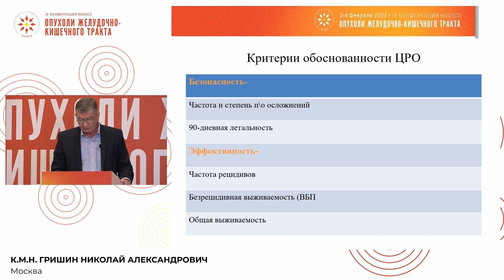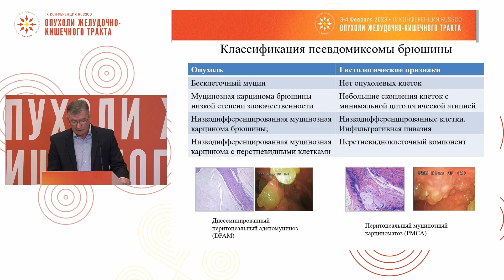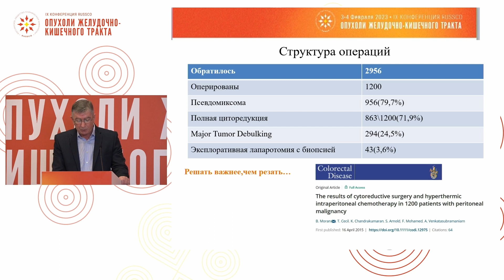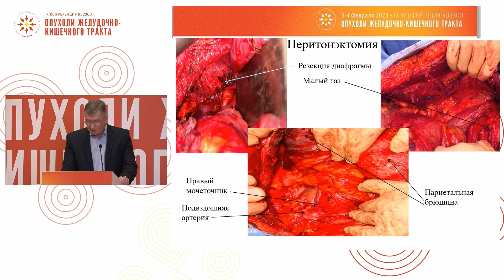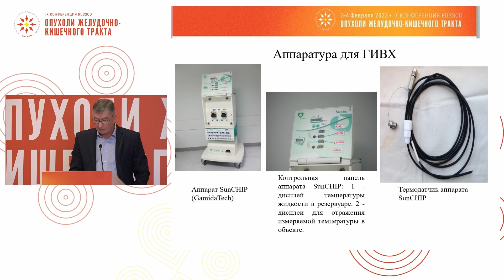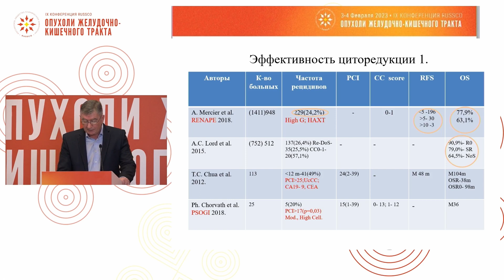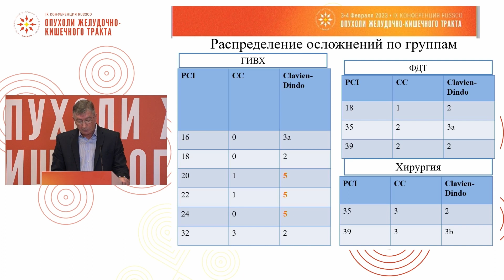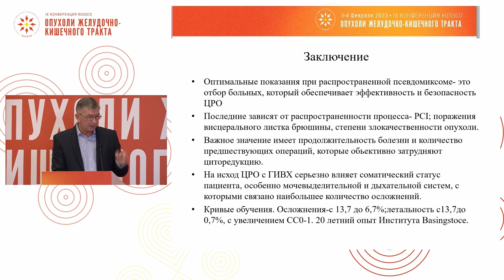Рак аппендикса. Оптимальные показания к циторедукции и HIPEC при распространенном процессе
Сессия «Рак аппендикса и псевдомиксома – оптимальный выбор ограниченных возможностей лечения»:
– Оптимальные показания к циторедукции и HIPEC при распространенном процессе
к.м.н. Гришин Николай Александрович, Москва
(IX Конференция RUSSCO «Опухоли желудочно-кишечного тракта», 3-4 февраля 2023, Москва)